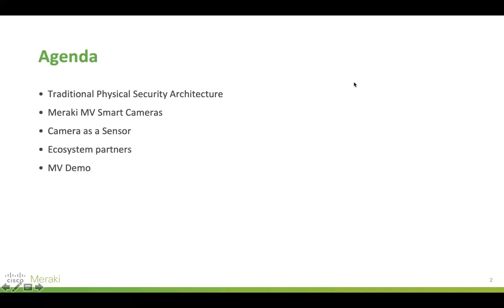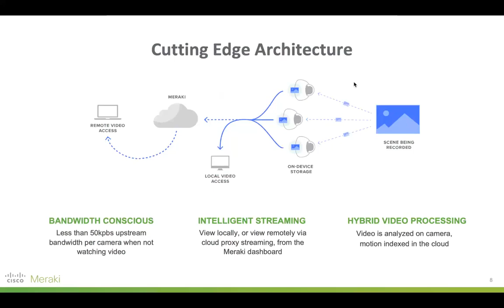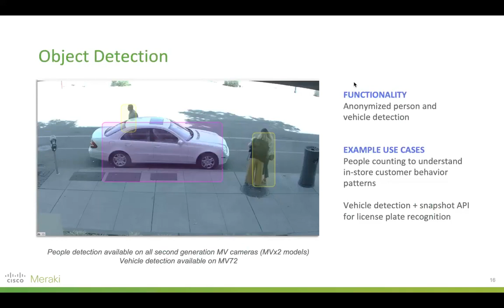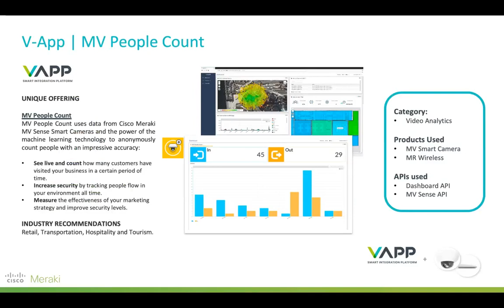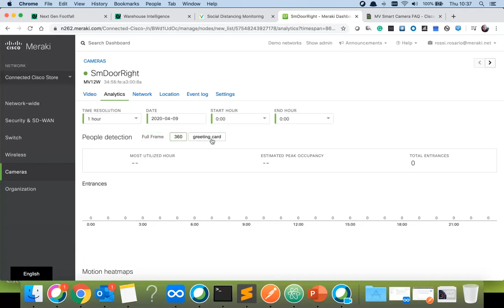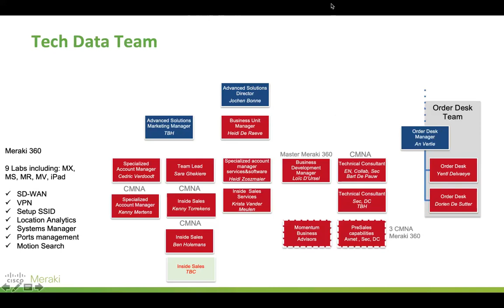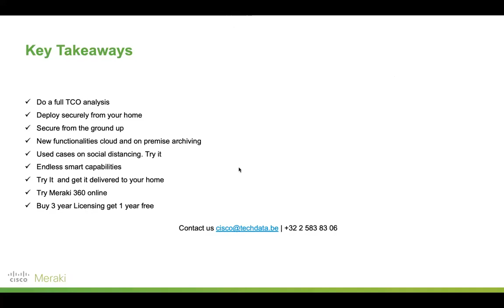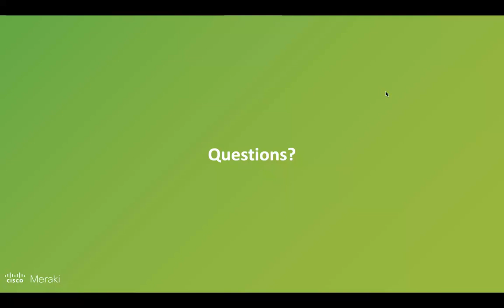Cisco Meraki - MV Smart Cameras